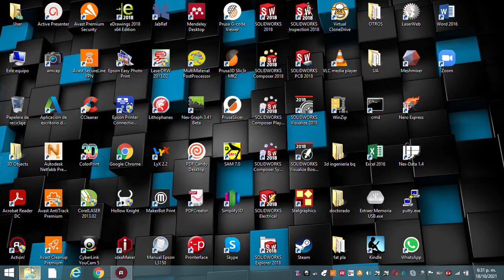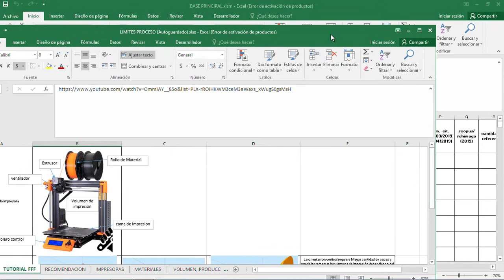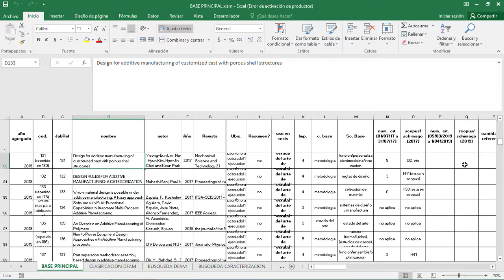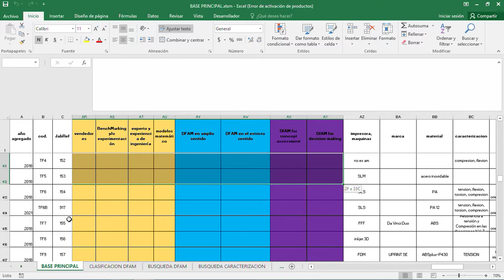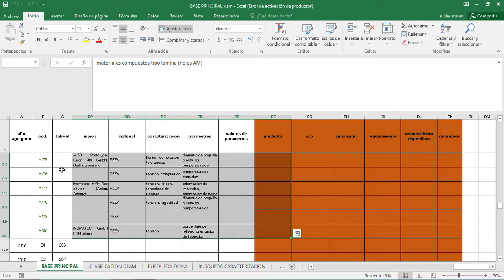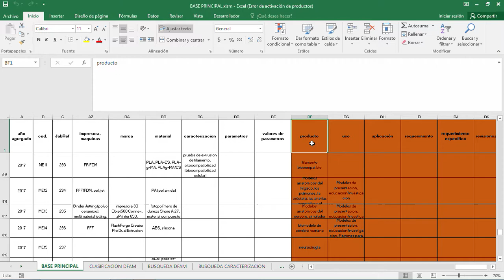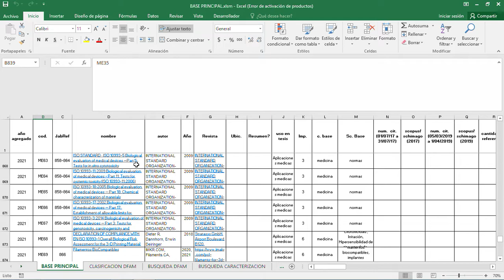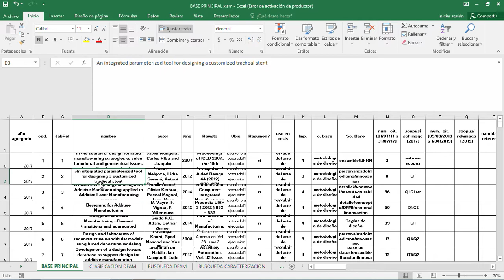Capacitación de prototipo informático de DF-FFF: Advertencia sobre defectos.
Capacitación de prototipo informático de Diseño de productos para la Fabricación por Filamento Fundido: Advertencia sobre defectos y carencias de la Herramienta. Video Tutorial para guiar a diseñadores en el uso de prototipo informático que les ayude a diseñar y fabricar productos utilizando FFF.